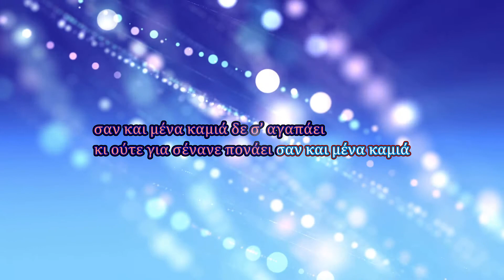Anna Vissi - San ki emena kamia (Karaoke)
Τραγούδι: Σαν κι εμένα καμιά
Άλμπουμ: Κάτι Συμβαίνει
Καλλιτέχνης: Άννα Βίσση

Στίχοι:
Ήσουν εσύ στα δεκαοχτώ κι εγώ σχεδόν δεκάξι
και σ’ ένα πάρτι μια φορά κρυφά τα ’χαμε φτιάξει
Λίγο πριν μπεις στα δεκαεννιά μου είπες “τα χαλάμε”
έκλαιγα μες στο σινεμά και στο ’λεγα θυμάμαι

Σαν και μένα καμιά, σαν και μένα καμιά
σαν και μένα καμιά δε σ’ αγαπάει
κι ούτε για σένανε πονάει σαν και μένα καμιά

Όλα περνούν με τον καιρό, τίποτα δεν κρατάει
την πρώτη αγάπη όμως κανείς ποτέ δεν την ξεχνάει
Σε είδα χτες στο σινεμά σε μια ταινία τρόμου
μου ’πες πως σου ’λειψα πολύ, μα σ’ το ’χα πει μωρό μου